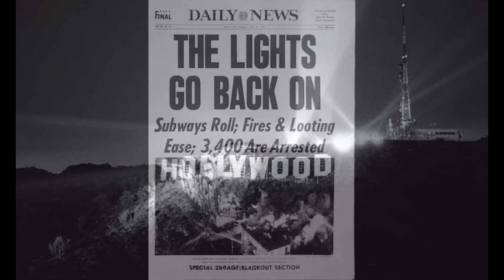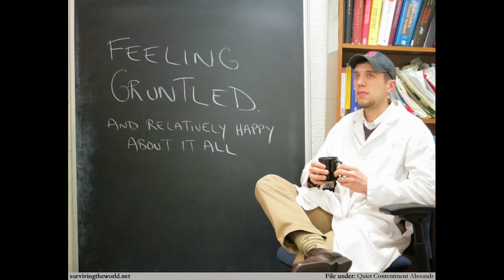Discovering July 13th like never before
In this video, we'll be uncovering the fascinating facts of July 13th from the history of this day to what to expect, we'll have it all covered!

July 13th is an important day in history and it's worth spending some time learning about it. In this video, we'll be taking a look at some of the highlights of July 13th and tying them all together to give you a better understanding of the day. From history to science to entertainment, we'll have everything covered in this fascinating video!